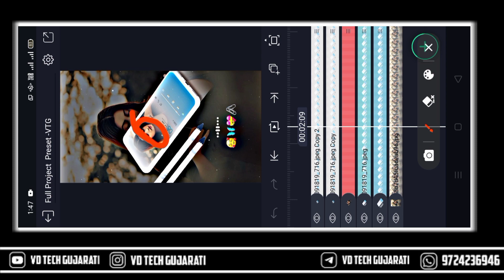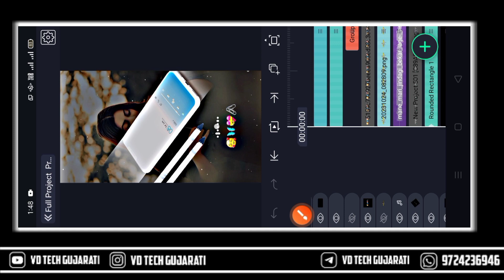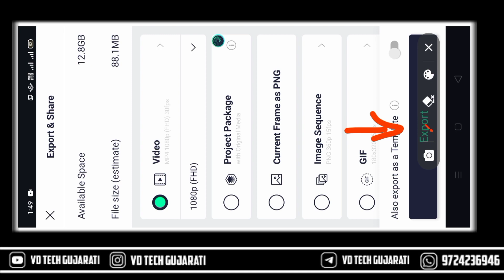Gujarati Love song Status Editing🔥Alight Motion video Editing 🔥New Alight Motion Video Editing love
New Trending Gujarati Love Song status Editing|Alight Motion Vide Editing love|Alight Motion Editing

New Trending Love song status Editing Alight Motion🔥Alight Motion video Editing gujarati

Instagram Trending Reel Status Editing🔥Alight Motion video Editing Gujarati🔥 Alight Motion Editing

➡️Full Project Preset Code : 0362

➡️All Material ⤵️

❌️(Don't Use Materials Status Editing Tutorial without Parmision)

New trending song alight motion video editing

➡️Join Whatsapp Groupe :
httpsvideo